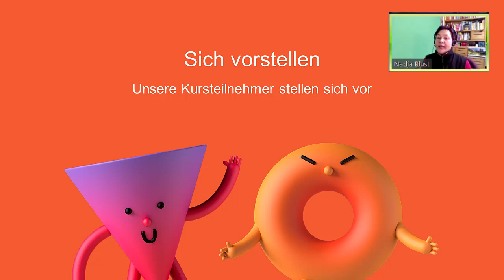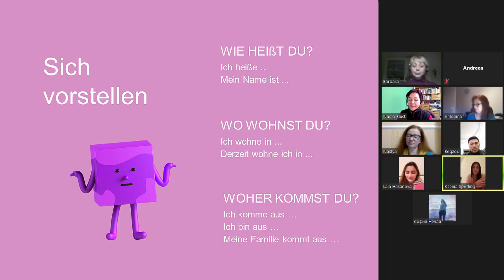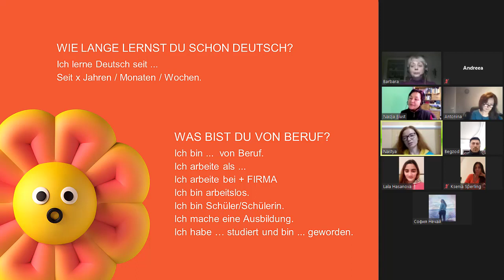Sich vorstellen Niveau A2-B1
Unsere Kursteilnehmer stellen sich vor.